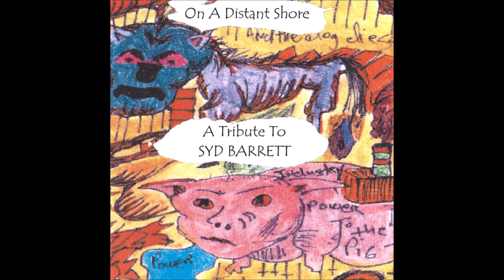Neptune's Closet - Terrapin (Syd Barrett)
"On A Distant Shore - A Tribute To Syd Barrett", 2002